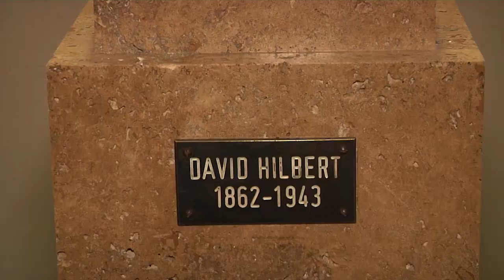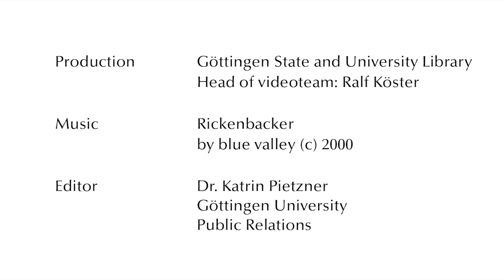Welcome to Göttingen: Russel Luke – An American in Lower Saxony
Russel Luke is a mathematician from the USA. The professor talks about his experiences with daily life and doing research at the University of Göttingen.
This video is part of a series about international researchers on Göttingen Campus, financed by the Alexander von Humboldt Foundation